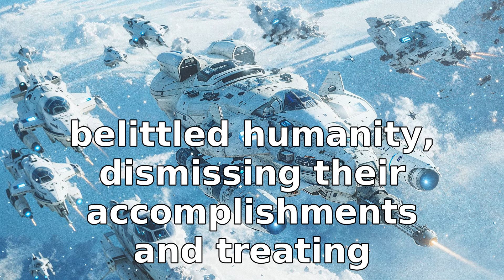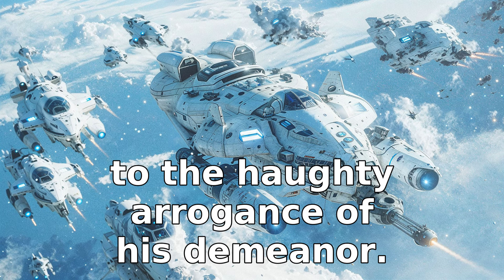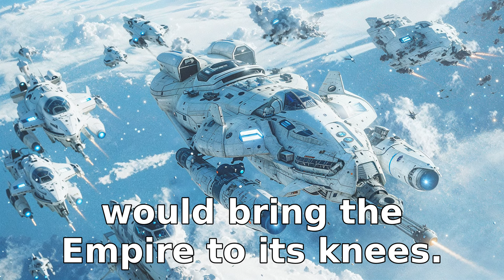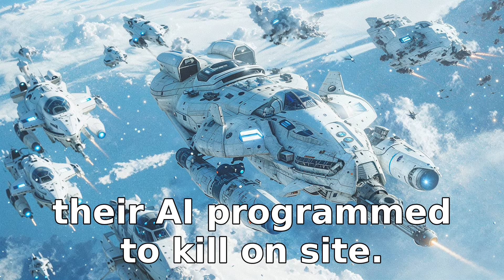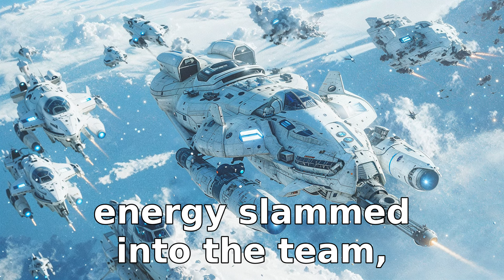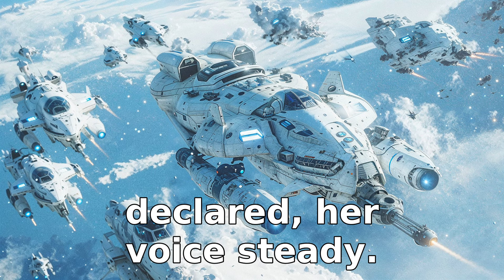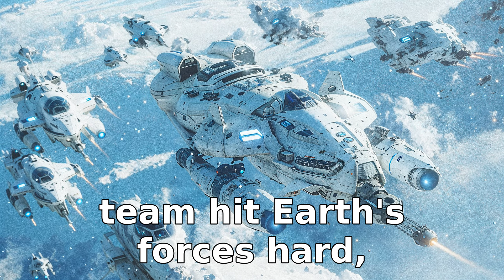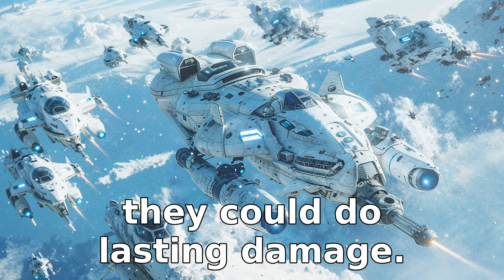Galactic Empire Mocked Dirtworld Earth, So Humans Terraformed Their Planets | HFY Full Story